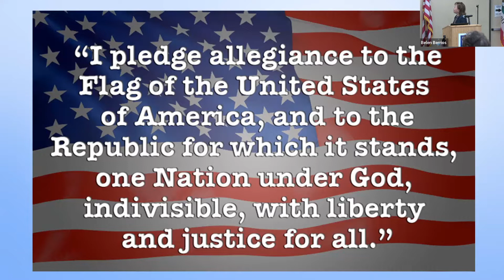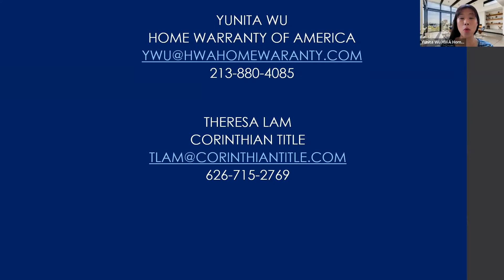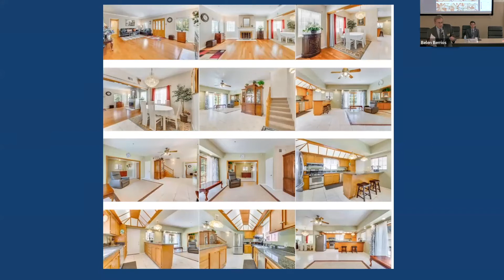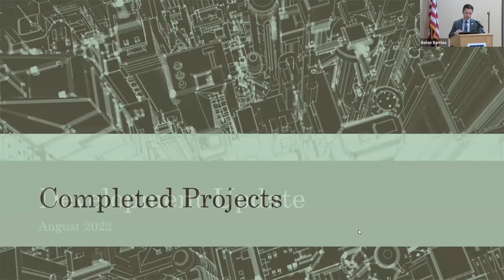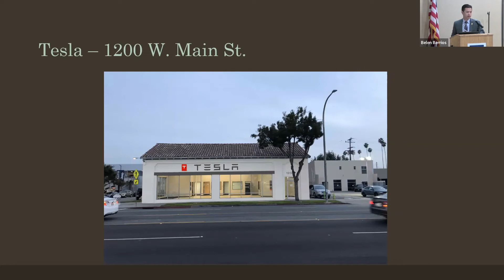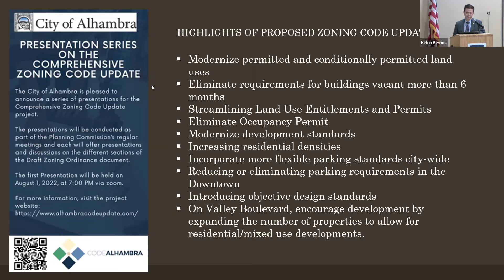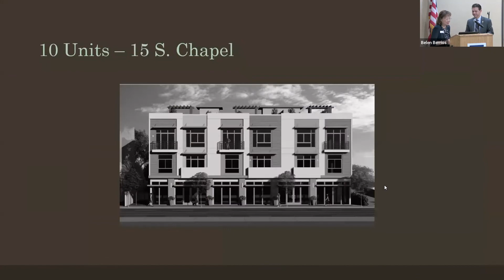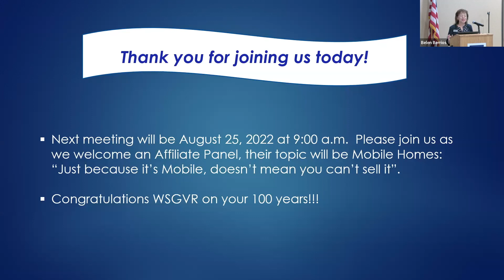Alhambra City Recent Development Projects and Economic Focus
Mayor Jeff Maloney, Mayor of Alhambra